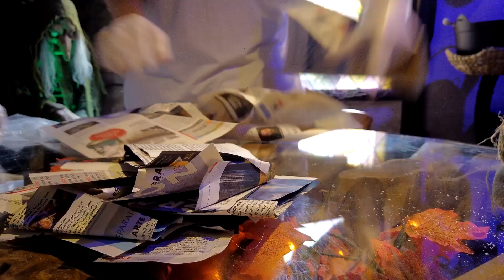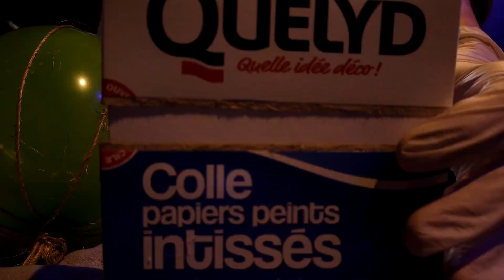deco citrouille halloween fait maison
Voici un tutoriel pour fabriquer un decor avec une deco citrouille. Nous sommes deux passionnés d Halloween qui se sont lancés dans la métamorphose intégrale de notre maison. Dans cette nouvelle vidéo, nous apprenons avec vous la conception de super lanternes a faire soi meme et qui fait peur.

Depuis 2020, vous pouvez louer ces décors surnaturels pour vos fêtes d'anniversaire, halloween, nouvel an, tournage, spectacles.